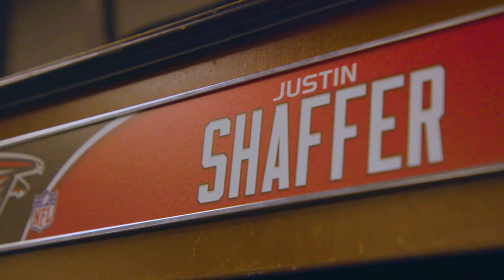Justin Shaffer and John FitzPatrick hard at work for team success | Rookie Spotlight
Atlanta Falcons rookies Justin Shaffer and John FitzPatrick have a  team-first mentality when it comes to finding success on the field.  As former University of Georgia Bulldogs, they intend on continuing the work ethic they learned in college throughout their professional football careers.